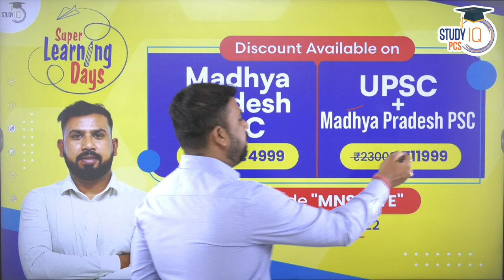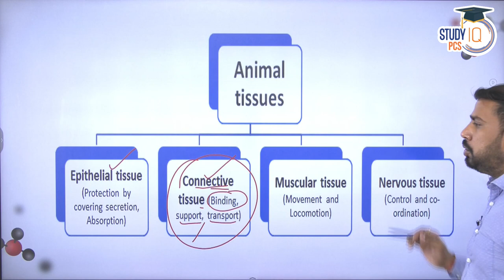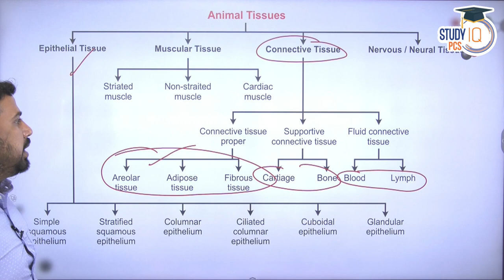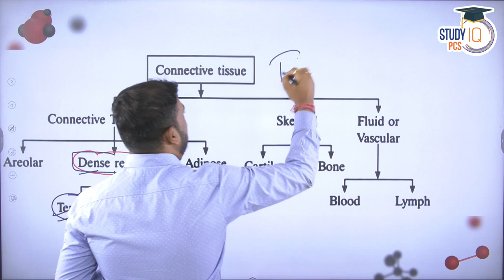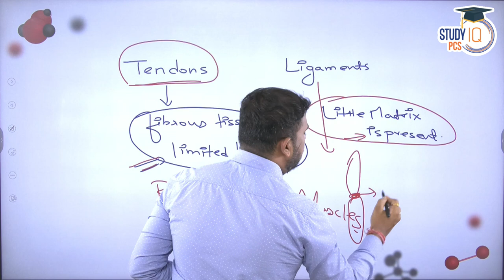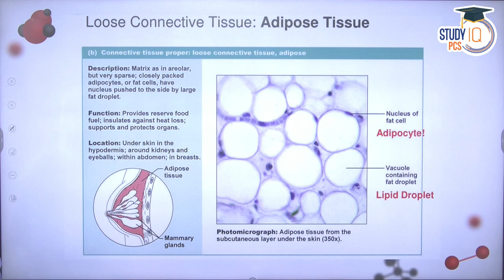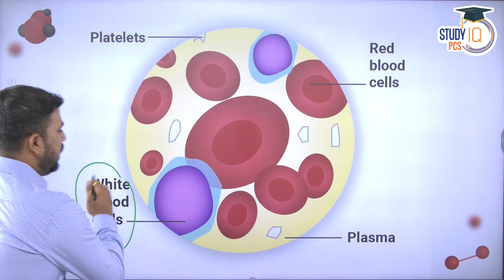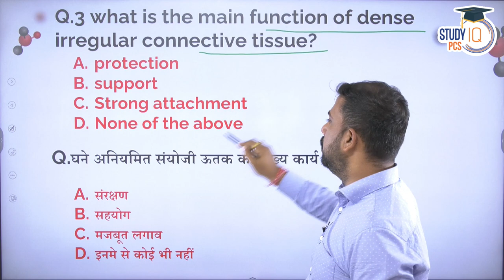Common Science | Biology - Connective Tissues Lecture 15 | All State PCS | By Manish Shrivastava